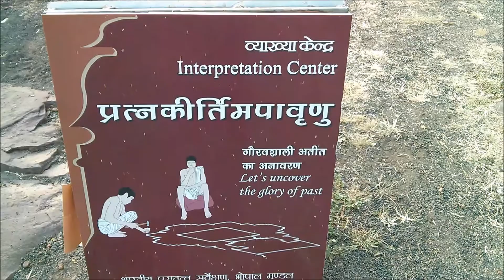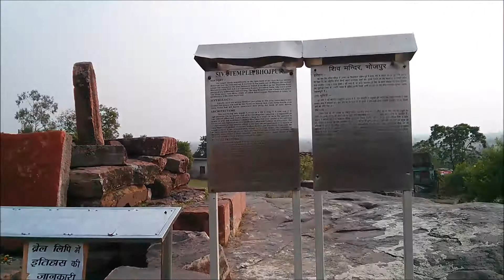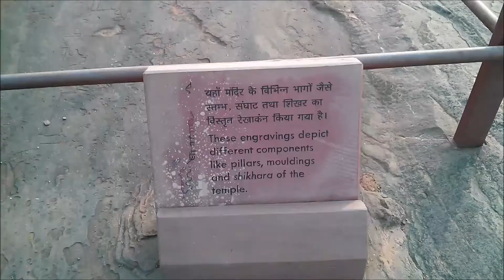BIGGEST SHIVA LINGA BHOJPUR TEMPLE BHOPAL MP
bhojpur grame panachayat disst raisen bhopal mp